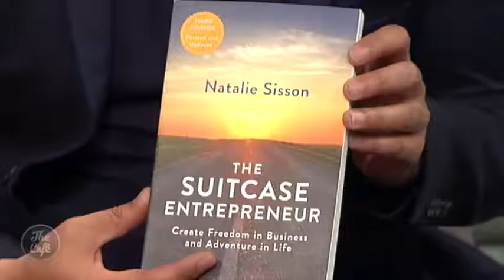We chat to Amazon Number One best selling Author Natalie Sisson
To continue our inspirational stories series we’re joined in the Harvey Norman Lounge by Natalie Sisson who is an Amazon Number One best selling Author, who has built a multiple six figure business from her laptop over the last six and a half years whilst living out of her suitcase and travelling to over 70 countries.